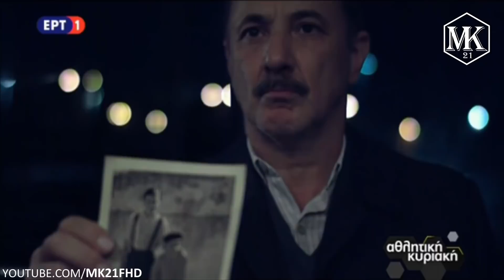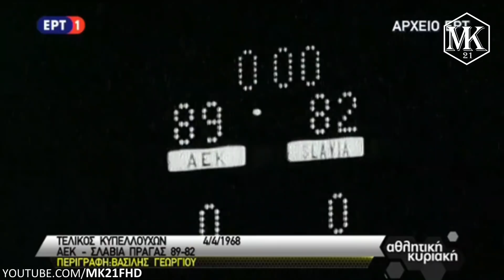Ο Τάσος Μπουλμέτης και ο Βασίλης Γεωργίου μιλούν για το "1968"! ● 7/1/18